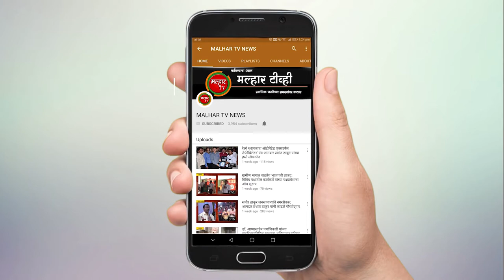महडमध्ये वास्तुशांतीच्या जेवणातून विषबाधा, तीन बालकांचा मृत्यू